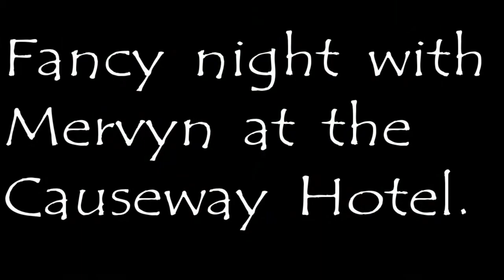Ireland fun 3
Music is not owned by me Kid Cudi

also sorry no videos, i havnt used my camera in awhile. Next one i make will no worries